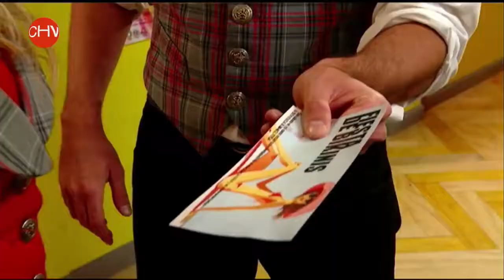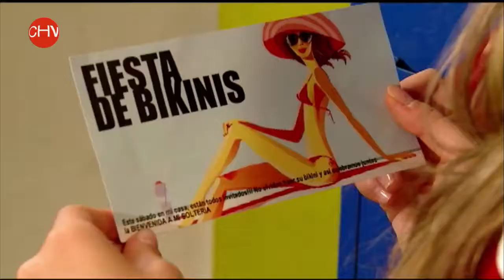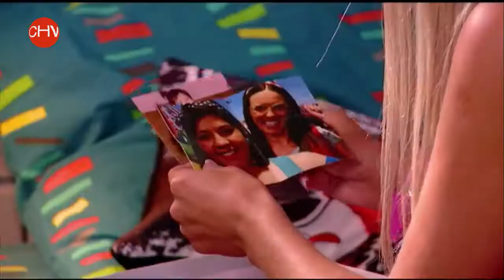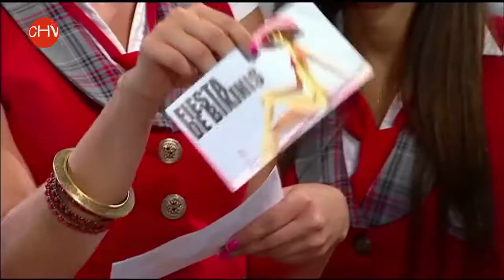Gordis Capítulo 39